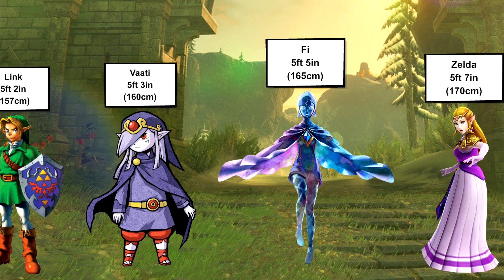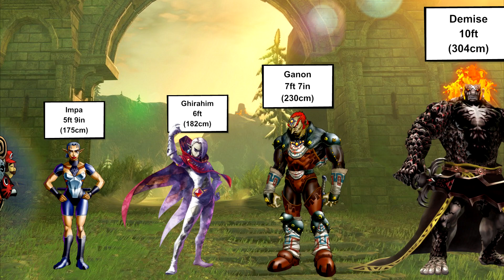The Legend of Zelda Size Comparison | Character Heights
Today we have a size/height comparison between characters from The Legend of Zelda. From smallest to biggest.

Ever wondered how tall your favourite Zelda character is to others?